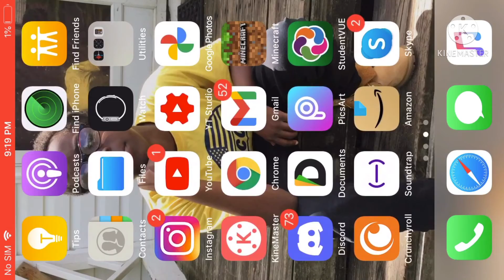This is the finale 1v1 brother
Who should i 1v1 next